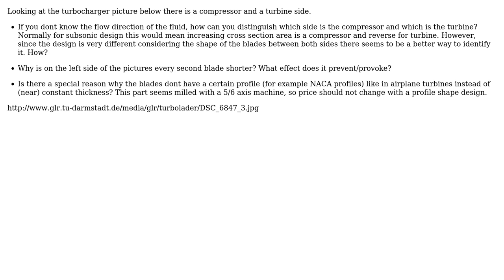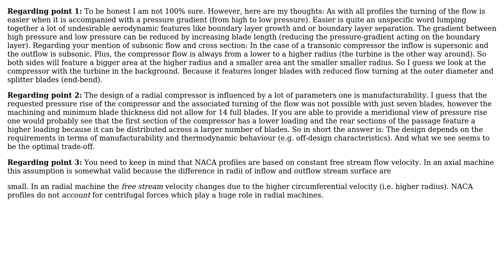Engineering: Aerodynamic Turbocharger Design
With thanks & praise to God, and with thanks to the many people who have made this project possible! You are responsible for your own actions.